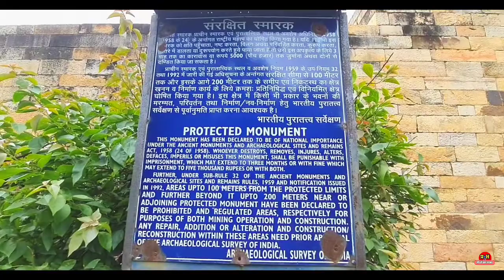गढ़वा किला, शंकरगढ़ प्रयागराज की ऐतिहासिक धरोहर की दास्तां || Garhwa Fort, Shankargarh..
गढ़वा किला:-

इस किले का निर्माण बारा के राजा बघेल राजा विक्रमादित्य द्वारा सन 1750 में करवाया गया था।

गढ़वा किला प्रयागराज से 50 किलोमीटर दूर बारा तहसील के शंकरगढ़ के मुख्य स्टेशन से 8 किलोमीटर दूर प्रतापपुर के मुख्य मार्ग से 100 मीटर की दूरी पर स्थित है।

Video shoot on: Sony Alpha & Nikon

श्रृंगवेरपुर धाम

चित्रकूट धाम दर्शन